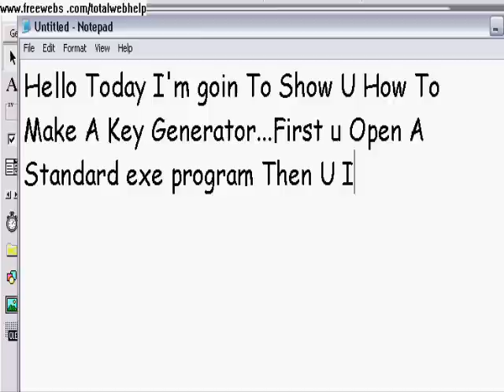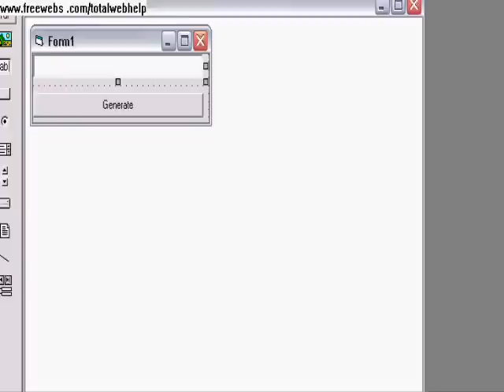How To Make A Key Generator Acting Program Using VB6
In This Video I Will Show You How To Make A Key Generator In Visual Basic 6.0.
The Code To Put In The Command Button Is Text1.text = "Insert Your Code Here"
You Can Change The Text1 To Text2,Text3 Or whatever.